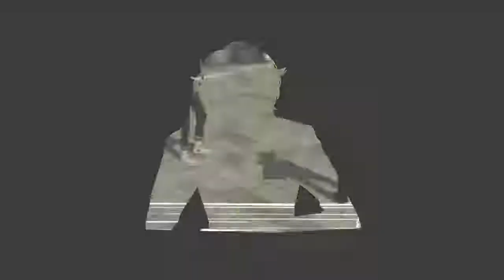Ep. 05- Starting to juggle relationships | Persona 5 Honest Second Playthrough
Why is it so annoying to start the Sun confidant...

Stay toasty :)